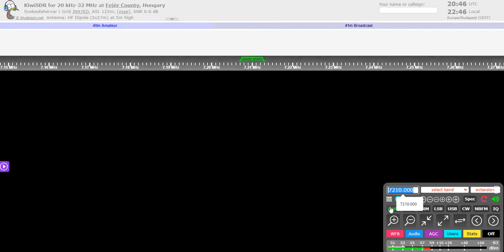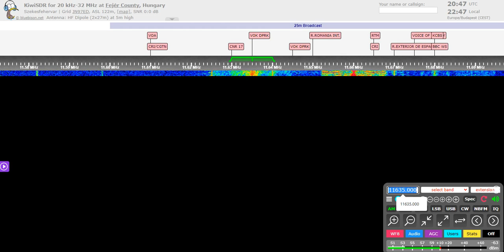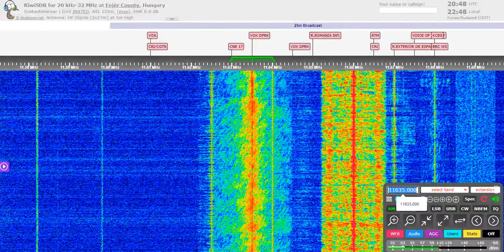Voice of Korea transmitter failure (11635 & 11910 kHz)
They hired engineers from Radio Cairo? :c
13760 and 15245 were good at the same time.